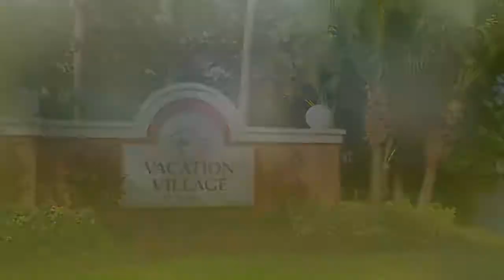Vacation Village Parkway Kissimmee, Florida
Vacation Village at Parkway is the home base for your sun-drenched Florida vacation. The resort boasts all the comforts you'd want in a deluxe suite accommodation and then some! The resort offers 6 swimming pool to cool off after a day at the exciting local attractions, a picnic area for a breezy breakfast or supper under the stars, and even a tot lot for kids. Don't forget to explore the area's excellent sporting and nearby shopping amenities!